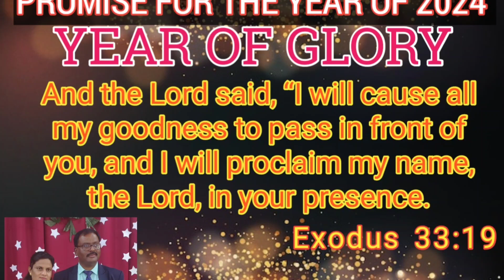New Year Wishes 2024 | ಮಹಿಮೆಯ ವರ್ಷ - Year of Glory | Rev John Shamine | Divine Mercy Ministries